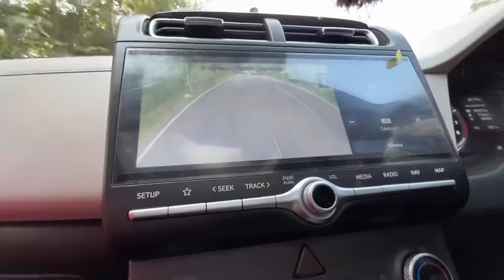Finally Dil ki baat kehe hi di🥰 || Ye ladki aisa bolegi maine socha nhi tha?😱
Prank Gone Extremely wrong⚠️🛑||Crazy Dance In Public🤣||Epic reaction😂

I am here to make you laugh 😂 and it's my Guarantee you will laugh a lot || In this channel you will see Prank videos and vlogs ❤️
​Please give some love to your brother Pankaj Rawat that's me ❤️ Keep supporting gyz

IN hindi 👇
रावत वीएल कॉमेडी
मैं यहां आपको हंसाने के लिए हूं और यह मेरी गेरेंटी है आप खूब हंसेंगी || इस चैनल में आप प्रैंक वीडियो और व्लॉग देखेंगे ️
कृपया अपने भाई पंकज रावत को थोडा प्यार दो वो मैं हूँ ️ मुझे  सपोर्ट करते रहें और ऐसा प्यार बनाएं रखे

Public reaction
Dance prank
Funny dance in public
Bochpuri song
Dance in public crazy